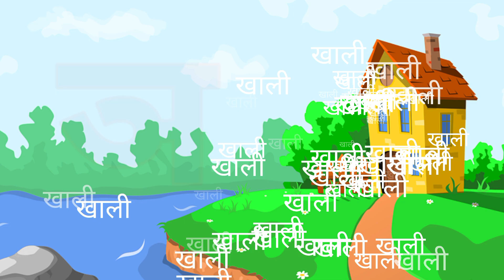अ से अनार आ से आम, क से कबूतर ख से खरगोश, हिंदी व्यंजन, अ आ इ ई, क ख ग घ, बालगीत,a se anar aa se aam